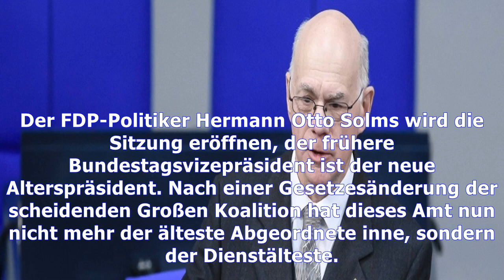Konstituierende sitzung des bundestags: alterspräsident solms eröffnet die erste sitzung | Nachrich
Konstituierende sitzung des bundestags: alterspräsident solms eröffnet die erste sitzung
Die konstituierende Sitzung des Deutschen Bundestages beginnt um 11 Uhr. Das Parlamentsfernsehen überträgt die Sitzung im Livestream. Im neu gewählten Parlament sitzen Vertreter von CDU, CSU, SPD, den Grünen, der Linken, der FDP und erstmals auch der AfD. Der frühere Bundestagsvizepräsident und künftige Alterspräsident Hermann Otto Solms (FDP) eröffnet die Sitzung. Unter anderem wird das neue Bund...